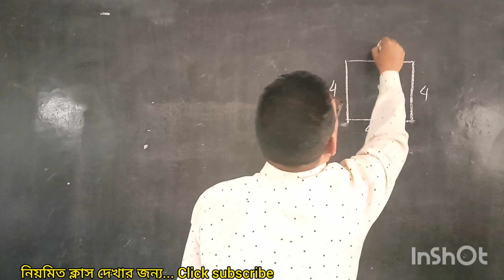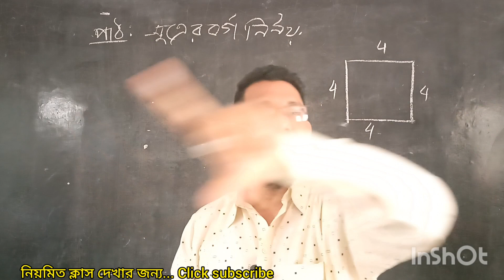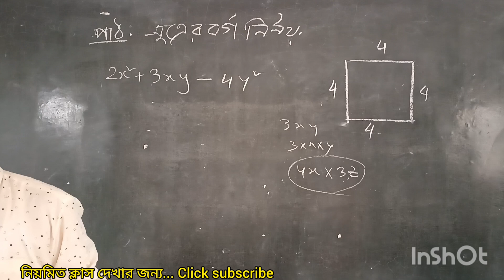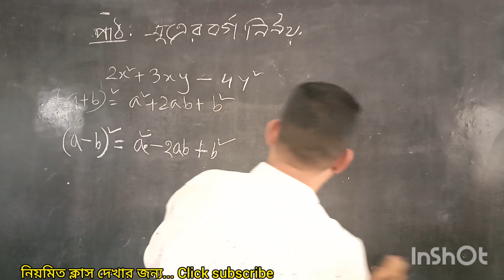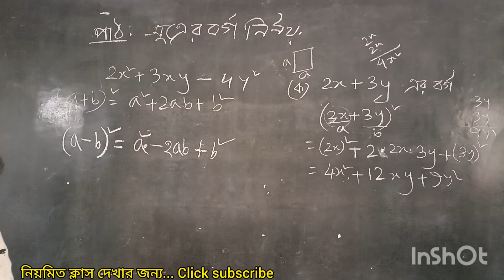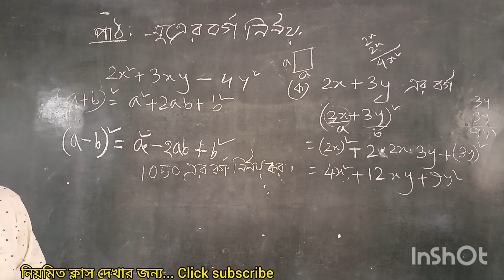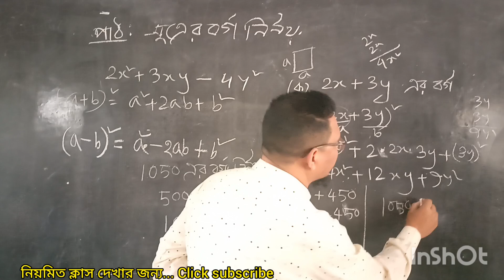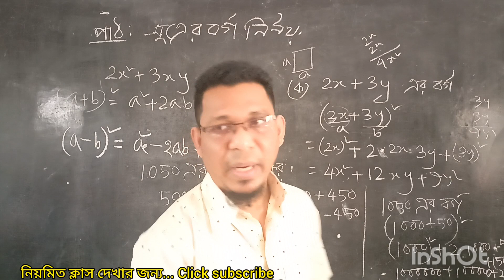Class 8, ৪র্থ অধ্যায়। দ্বিপদ রাশির বর্গ নির্ণয়।